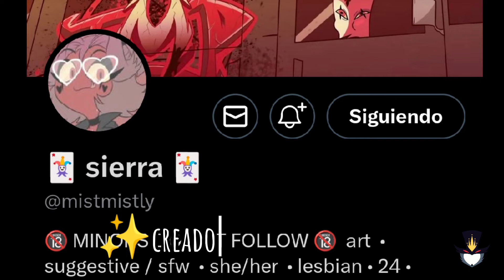Mini recopilación de comics de stolitz [fandub en español latino]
Creadora del cómic

     ✨mistmistly ✨

 Voz de Stolas y Blitzø:  MaskyDubs